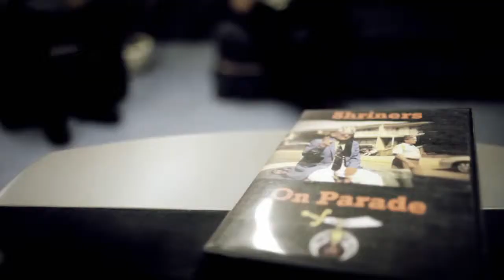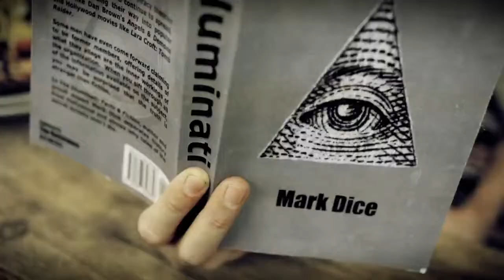Canada - Anti.N.W.O SonG - Bohemian Rap City by Gemineye of Conspirituality (HD)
Canadian song